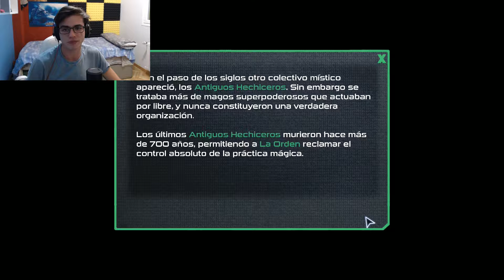VIAJES EN EL TIEMPO & RED KNIGHT - Megamagic - EP11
► MI PC
Intel i7 6700K:
Cooler master CM Enforcer
SSD Samsung 850 EVO
Corsair Hydro Series H80i
Asrock Z170
HDD Seagate 2TB
HDD Seagate 1TB
Gygabyte GTX 1060
Corsair CX650M
Gskill Ripjaws 16GB